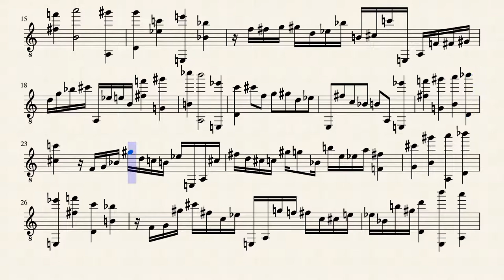Kruger-Nach-Feibes-Ziegert-Thomas-Schumann. by gabriel brias buendia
partitura per a guitarra clàssica, entenen el títol com els segons cognoms d'en: Carl Julius Paul Schneider-Wilhelm Weygandt-Gustav Aschaffenburg-Karl Hugo Wilhelm Wernicke-Paul Pierre Broca-Hans Walter Grühle, segons dades dels registres envers a pàgines d'informació online.